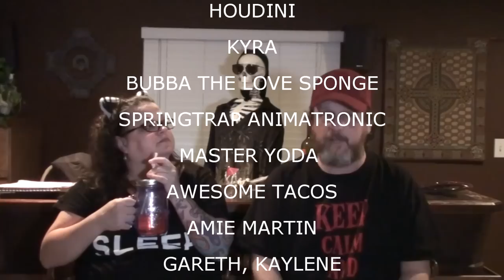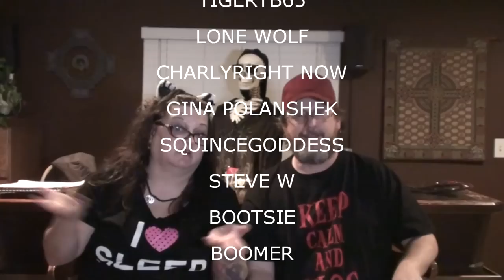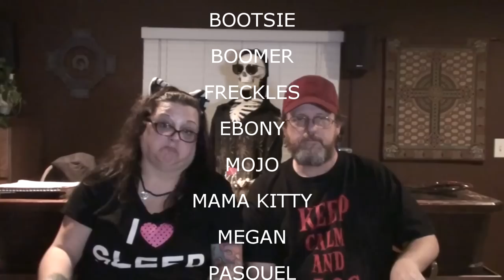SHOUTOUTS MAY 23 2015